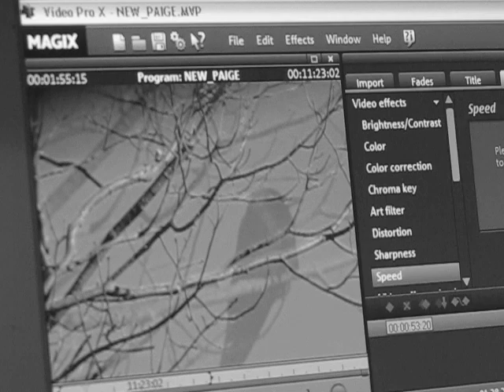"Return Of The Inner City Jumping Snails (Sound of Bicycle Riding through Leaves)" - Lome Marsupial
Hi this is a song off Chameleon Shelter Vol I
and this is the mix called
"Return Of The Inner City Jumping Snails (Sound of Bicycle Riding through Leaves)"

I had to send this footage out to a spectacular company called
VidEo Royale. And that was back in 2013. They've been working on it this whole time. Finally got it back a few days ago. And oh yeah was it worth it!
So here it is, "Return Of The Inner City Jumping Snails (Sound of Bicycle Riding through Leaves)" by Lome Marsupial.
Video by VidEo Royale of Sacramento, (kansas)

instagram shadowbanned me because they're megaserious chowder heads.